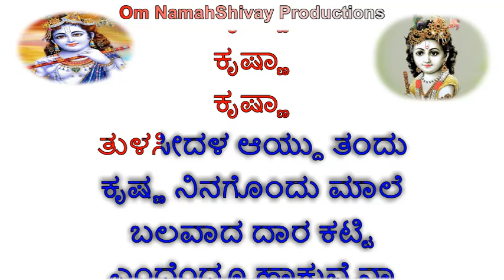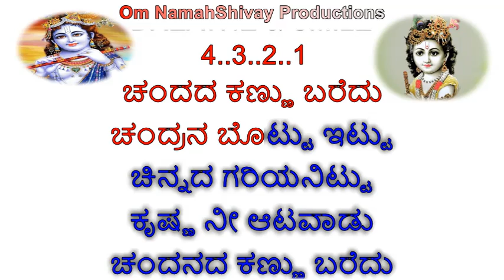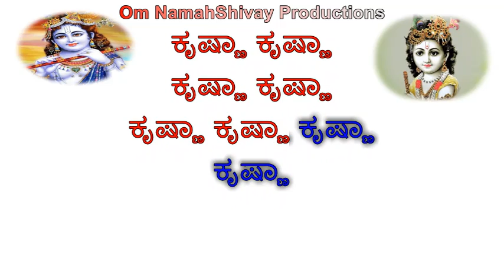Tulasi Dala Aidu Tandu Karaoke With Lyrics Kannada |Kannada Songs